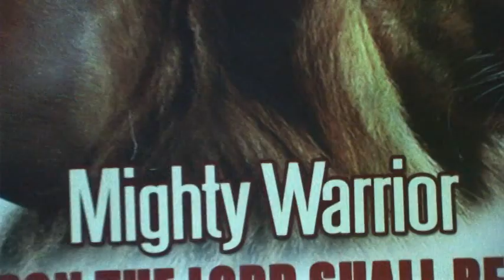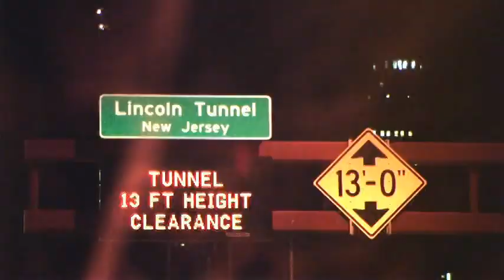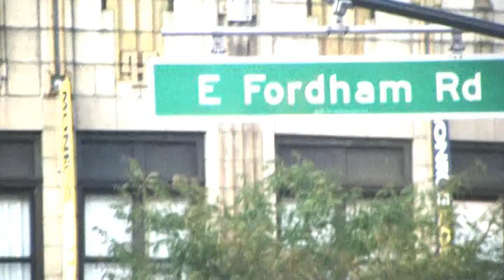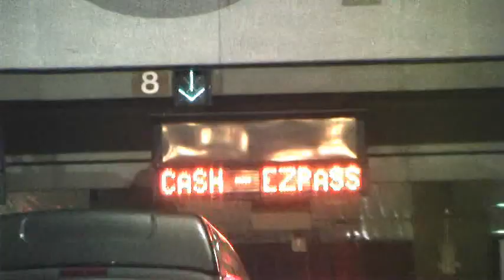Hip Hop/Reggae "Ruffest & Tuffest" (Atlanta, New Haven, New York)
Special big boy shout out to
Randy Bost "Sugar Hill Gang, Ray Goodman & Brown, Untouchable Machine Shop.

Dj Power "Cold Crush"
Universal Zulu Nation
The Cold Crush Brothers is a hip hop group that formed in 1979 in the Bronx, New York City, New York, alongside other early hip hop acts.

This video rythm (riddim)
Hood Hard produced track by Dj Krispy Kreme. A man should never forget where they come from
so from the heart nuff love to all my family and friends.
I would like to tank the haters as well aint nothing like free publicity

One Love